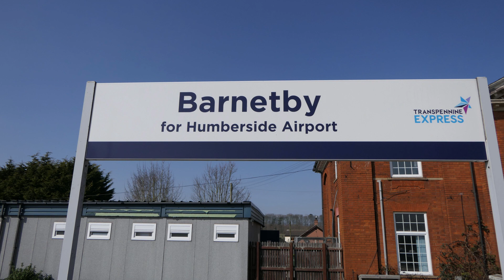Freight Trains At Barnetby 24 & 25 March 2022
I usually like to get to Barnetby to film the freight trains at least once a year. I made this visit on Thursday 24 and Friday 25 March 2022. Some great freight trains in the video, but note that none of the Drax biomass trains were running.